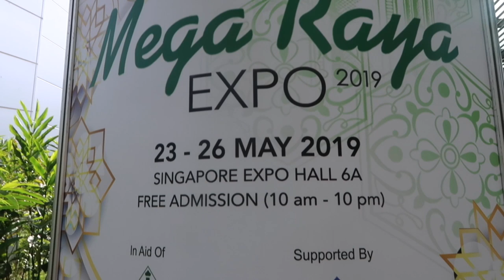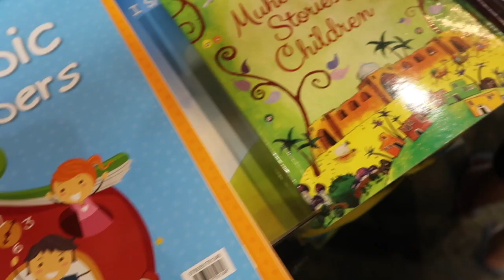UN WEEKEND RAMADAN AVEC NOUS : IFTAR, BAZAR, ACHATS, PISCINE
MON MATERIEL
Ma camera

10 % de remboursement directement sur votre carte de credit